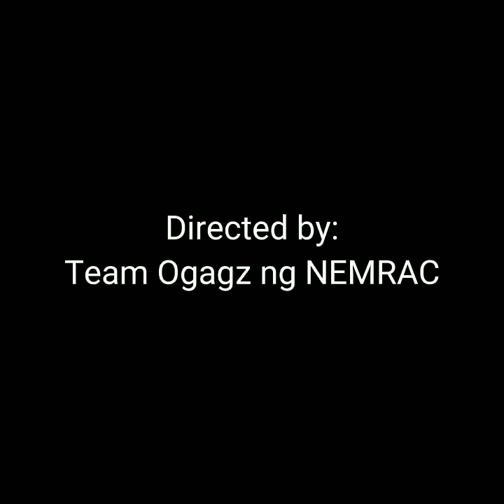Ginawang ulam ang Panty..